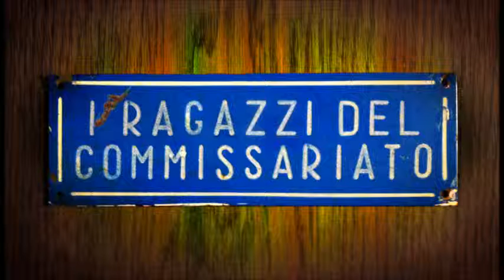IL DELTAPLANO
This is our second song taken from the winter 2013 recordings...we hope you enjoy!!